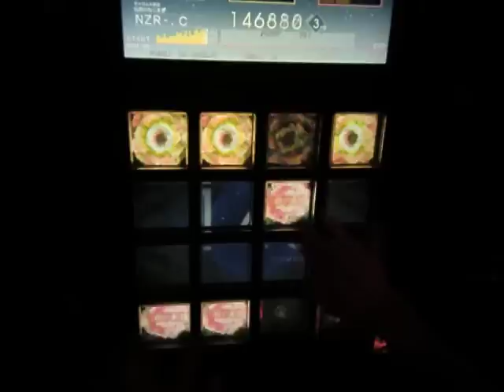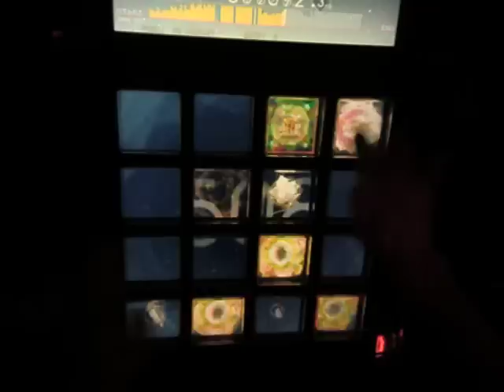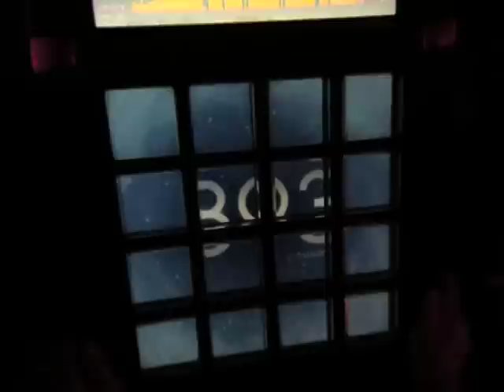(jubeat copious) WONDER WALKER [EXTREME] Player:NZR-.C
996 FC
プレイヤー：ついすと
撮影者：えりぜ

事故ったｗｗ